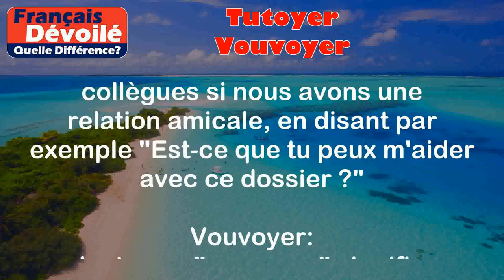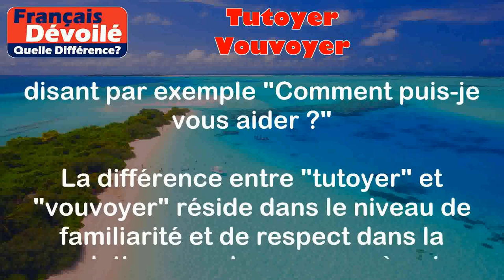Tutoyer et Vouvoyer (Quelle Diff.)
Tutoyer:
Le terme "tutoyer" signifie utiliser le "tu" pour s'adresser à quelqu'un de manière informelle, en utilisant le pronom personnel "tu".

Exemples:
- Quand je parle à mes amis proches, je les tutoie en utilisant le "tu", par exemple je leur dis "Comment tu vas ?"
- Au travail, je peux tutoyer mes collègues si nous avons une relation amicale, en disant par exemple "Est-ce que tu peux m'aider avec ce dossier ?"

Vouvoyer:
Le terme "vouvoyer" signifie utiliser le "vous" pour s'adresser à quelqu'un de manière formelle, en utilisant le pronom personnel "vous".

Exemples:
- Quand je m'adresse à une personne plus âgée que moi ou à une figure d'autorité, je la vouvoie en utilisant le "vous", par exemple "Puis-je vous poser une question ?"
- Dans un contexte professionnel avec des clients ou des supérieurs, il est approprié de les vouvoyer en disant par exemple "Comment puis-je vous aider ?"

Différence entre les deux termes:

La différence entre "tutoyer" et "vouvoyer" réside dans le niveau de familiarité et de respect dans la relation avec la personne à qui l'on s'adresse. Lorsqu'on tutoie quelqu'un, on utilise un langage plus informel et affectueux, généralement avec des amis ou des personnes plus jeunes. En revanche, lorsque l'on vouvoie quelqu'un, on utilise un langage plus formel et respectueux, souvent avec des personnes plus âgées, des figures d'autorité ou dans des contextes professionnels. Le choix entre "tutoyer" et "vouvoyer" dépend donc du degré de proximité et de l'environnement social dans lequel la communication a lieu.